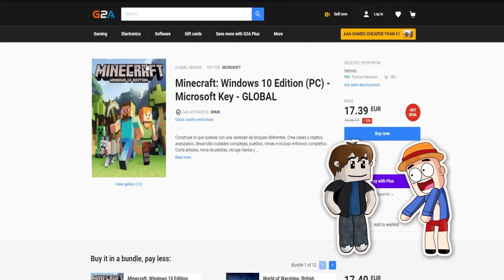BLUEY Y BANDIT HACEN DEPORTE EN LA PLASTILINA TROLL 😂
• Si vas a comprar en Amazon

-¡Agradecimiento a los Pancrichis de Oro!: Fati Pereira